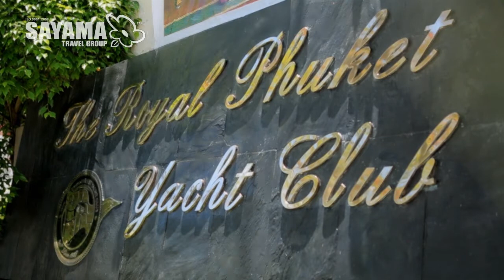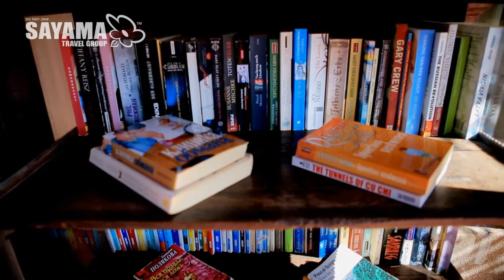ROYAL PHUKET YACHT CLUB 5*. Лучшие отели Пхукета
Открыт в 1987 году, частично реновирован в 2012-м (номера, лобби, лаунж). Расположен в южной части Пхукета, в 47 км от аэропорта и в 17 км от центра города, на пляже Най Харн. Занимает одно 9-этажное здание в колониальном стиле. Всего номеров 110.